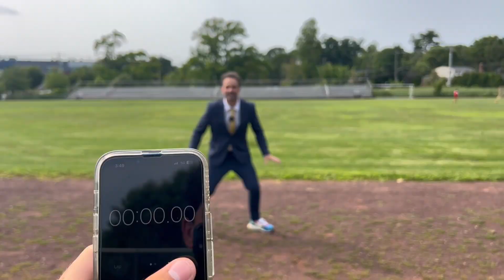VLOG 5 - Running One Mile In A Full Suit!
Vog #5 -  Running a mile in a suit, a dance collaboration with Montana Tucker and a 40th birthday vow.